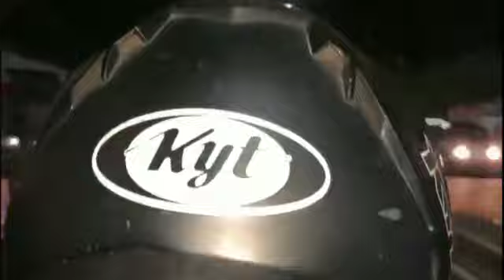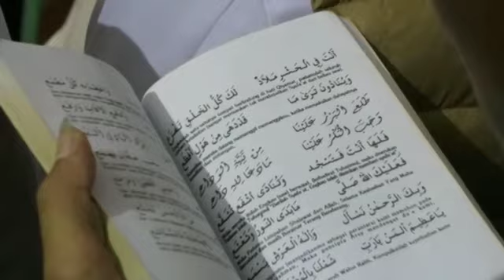DOKUMENTASI TABLIGH AKBAR MAJELIS RASULULLAH SAW MALAM SENIN (23 DESEMBER 2018)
Tabligh Akbar Majelis Rasulullah SAW Malam Senin bertempat di Majelis Ta'lim Fathimah Azzahra (Masjid Jami' An-Nur, Komplek Inkopol, Sumber Jaya, Tambun, Bekasi) yang di hadiri oleh Dewan Guru Majelis Rasulullah SAW (Al Habib Ahmad Al Kaff)

Peduli Perjuangan Majelis Rasulullah SAW,
Bank Syariah Mandiri (BSM)
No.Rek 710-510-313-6